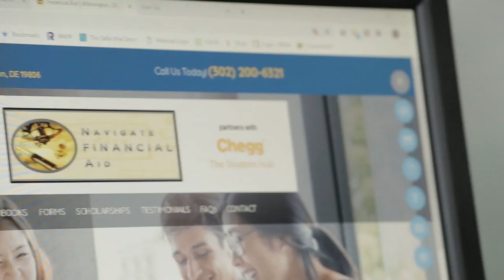Financing Consultants in Wilmington DE, details at YellowPages.com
Navigate Financial Aid
 Financing Consultants
 1702 Lovering Avenue, Wilmington,  DE, 19806